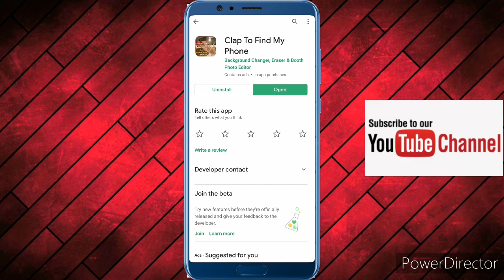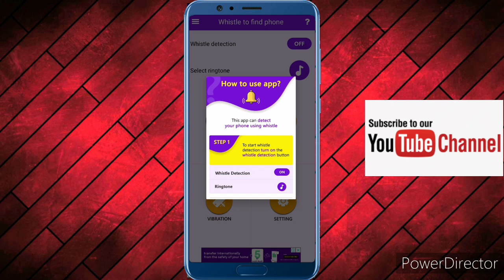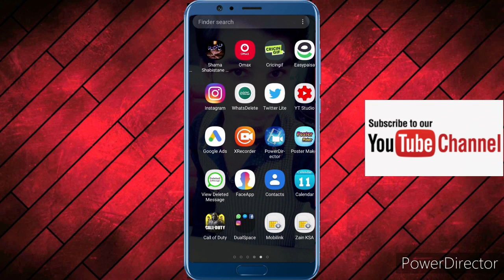Find phone to whistle | Best App to find mobile